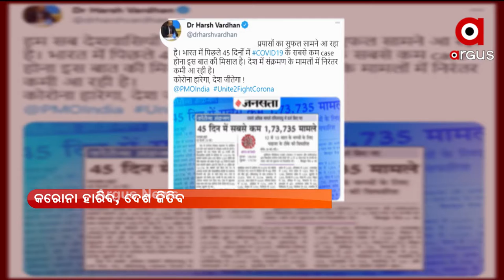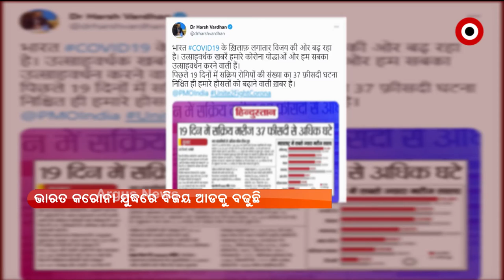ଦେଶରେ ୨୪ ଘଣ୍ଟାରେ ୮୪ ହଜାର ୬୦୧ ଆକ୍ରାନ୍ତ ସୁସ୍ଥ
ଦେଶରେ କମୁଛି କରୋନା ସଂକ୍ରମଣ । ଲଗାତର ଦ୍ବିତୀୟ ଦିନ ପାଇଁ ୨ ଲକ୍ଷ ତଳେ ରହିଛି ଦୈନିକ ଆକ୍ରାନ୍ତଙ୍କ ସଂଖ୍ୟା । ଗତ ୨୪ ଘଣ୍ଟାରେ ୧ ଲକ୍ଷ ୭୩ ହଜାର ୭୯୦ ନୂଆ ଆକ୍ରାନ୍ତ ଚିହ୍ନଟ ହୋଇଛନ୍ତି